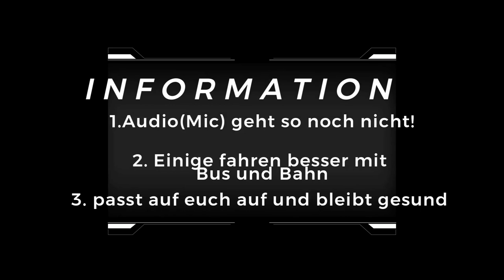Fast unfall crash mit der brixton Rayburn beim Audio Test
Es sollte nur ein Audio Test werden .  MediaMod an der GoPro 9  und ob ich ein anderes Mikrofon brauche. Neues Mikrofon brauche ich auf jeden fall . Aber fast hätte ich auch eine neue Brixton Gebraucht
Fast unfall crash mit der brixton Rayburn beim